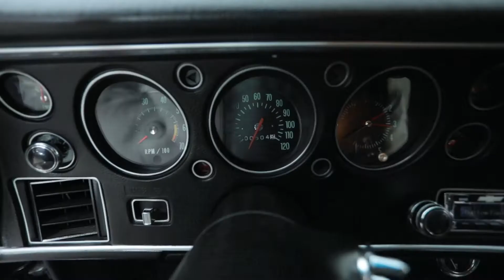1970 Chevrolet Chevelle SS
Duffy's Classic Cars since 1979, the largest and oldest Classic, Collector, Investment, American Muscle, Restomod dealer in the Midwest.